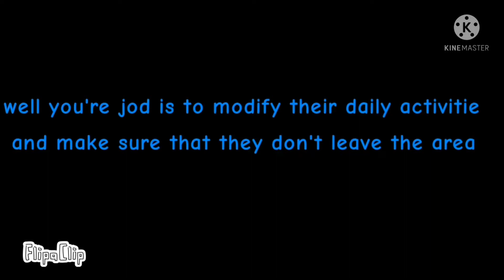Tubby omen series [art by emerald tubby]